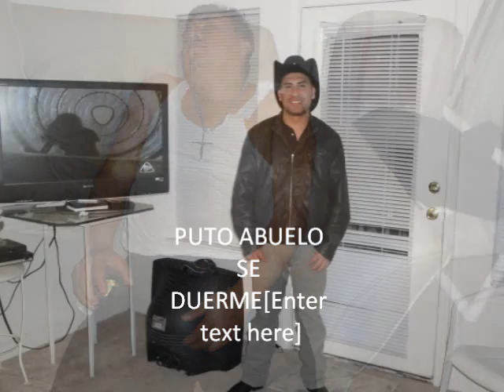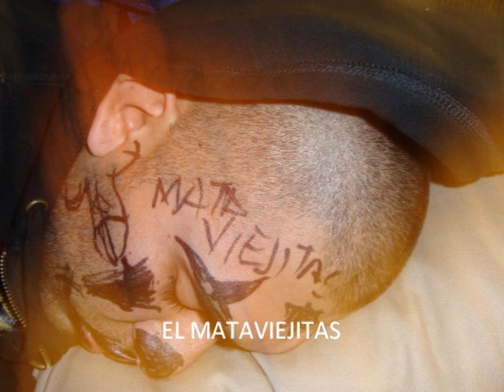LA BANDA DE TEPA DESDE CHARLOTTE Y EL QUERE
ESTE ES UN VIDEO PARA K BEAN K MADRIZA SE LLEBAN EN EL NORTE